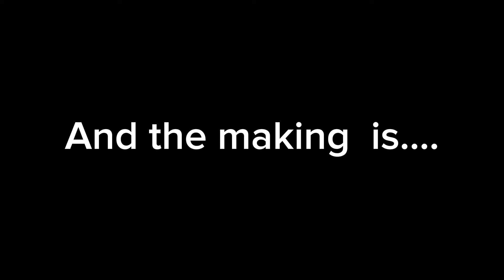SALAAR making video 🥵prabas